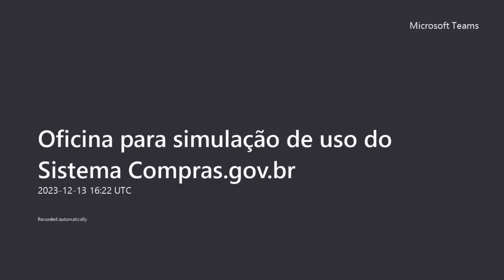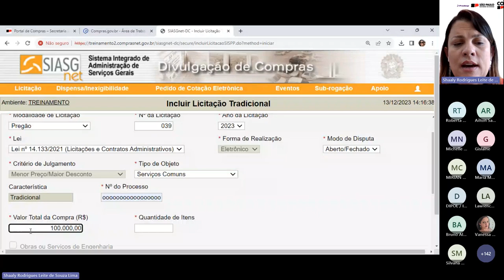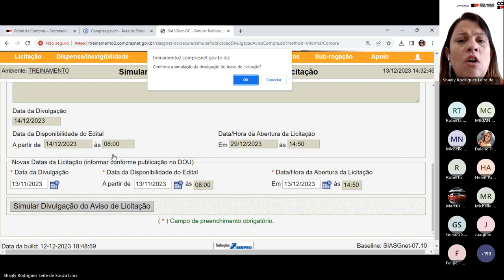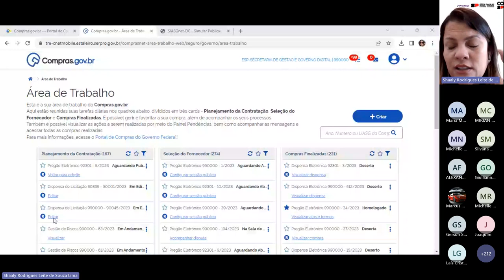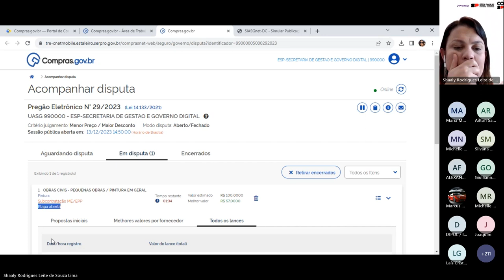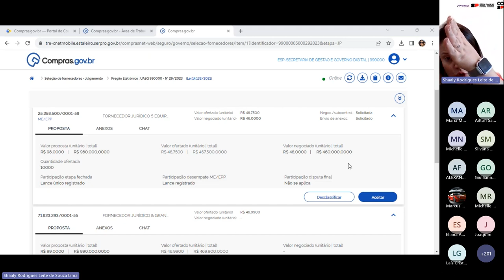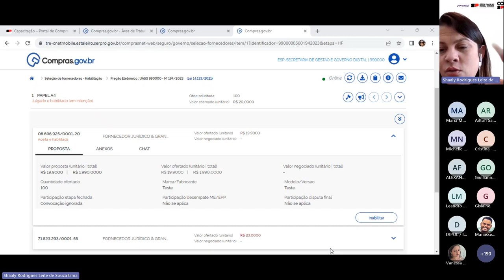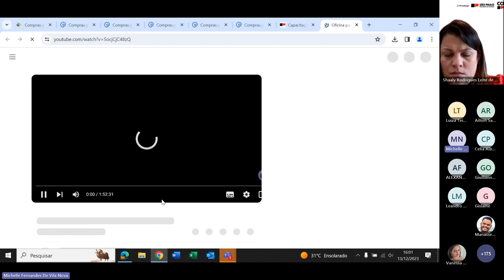Pregão aberto fechado - Oficina para simulação de uso do Sistema Compras.gov.br